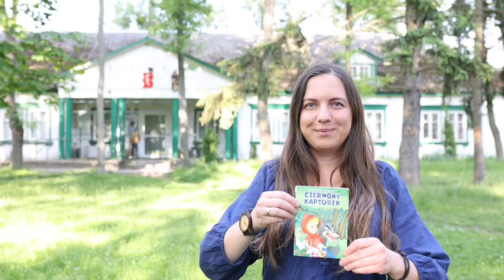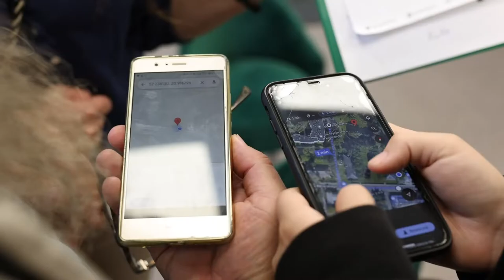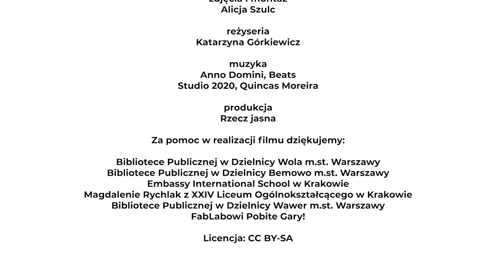Edukacja czytelnicza w bibliotece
Edukacja czytelnicza to nie tylko czytanie! Film pokazuje w jaki sposób nieoczywiste i twórcze formy działania w bibliotece (i poza nią) mogą angażować lokalną społeczność w różnym wieku.